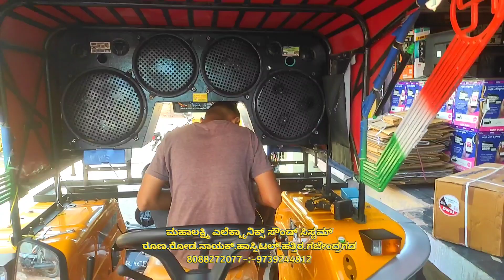ಹಿಂದೂಸ್ತಾನ್ ಟ್ರಾಕ್ಟರ್ ಡಿಜೆ Tractor dj in ಗಜೇಂದ್ರಗಡ ಸೌಂಡ್ ಸಿಸ್ಟಮ್ ಹಾಕಲಾಗುತ್ತದೆ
ಮಹಾಲಕ್ಷ್ಮಿ ಎಲೆಕ್ಟ್ರಾನಿಕ್ಸ್ ಸೌಂಡ್ ಸಿಸ್ಟಮ್
ಗಜೇಂದ್ರಗಡ
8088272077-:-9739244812